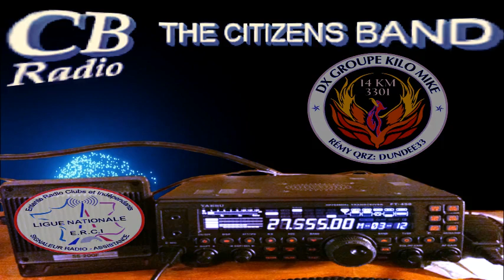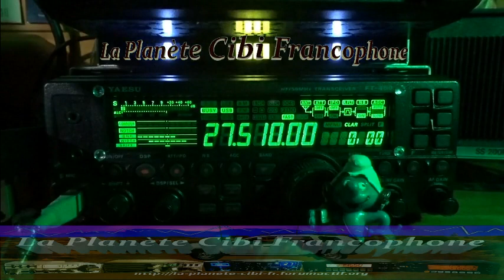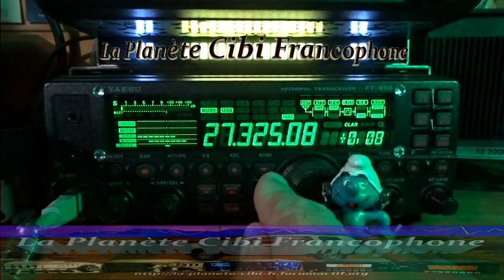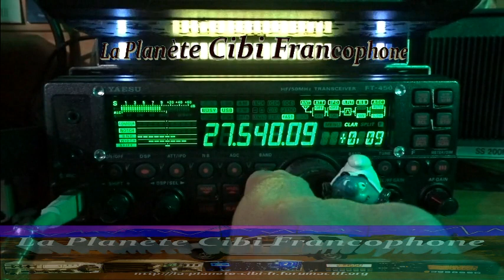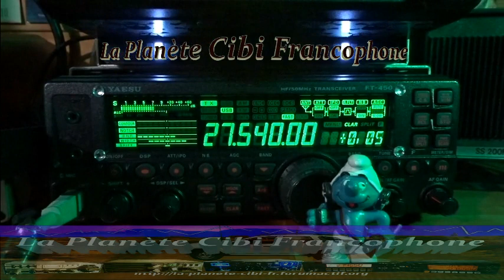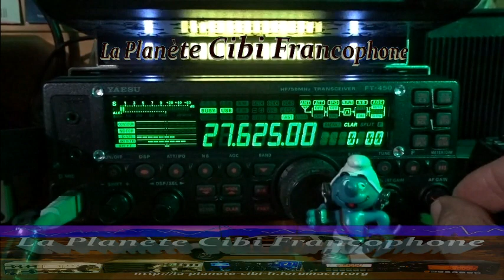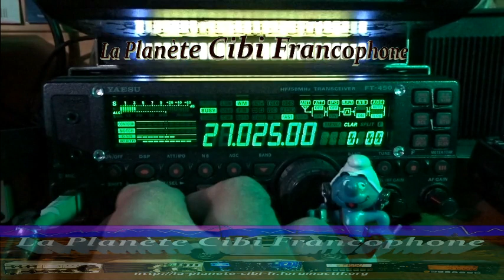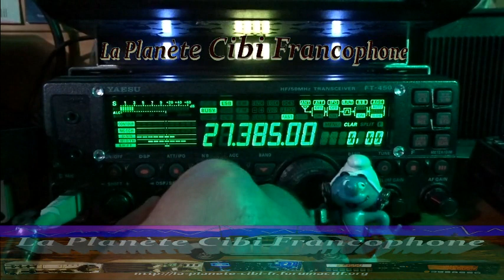CB Après midi en fréquence avec la propag (09/11/2022) Y. FT-450AT